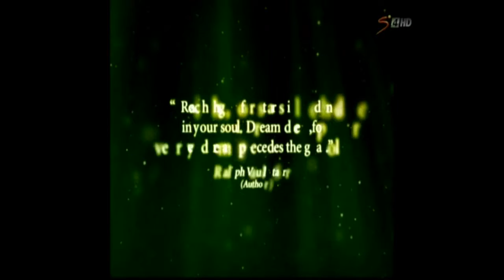UNITE FOR BAFANA